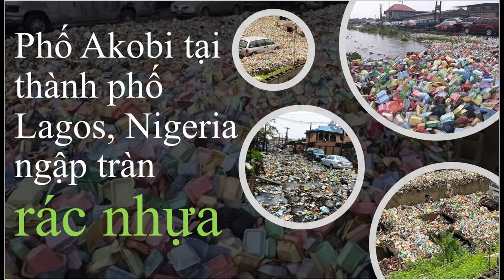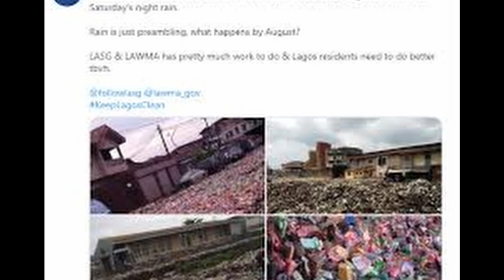Phố Akobi tại thành phố Lagos, Nigeria ngập tràn rác nhựa sau cơn mưa to